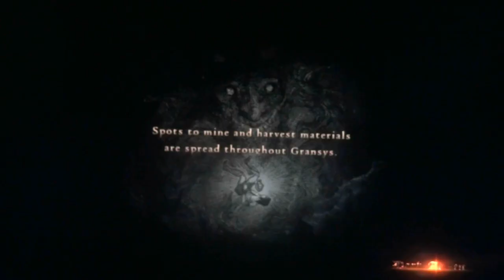Dragon's Dogma Dark Arisen - Mission 11 - Of Merchants and Monsters